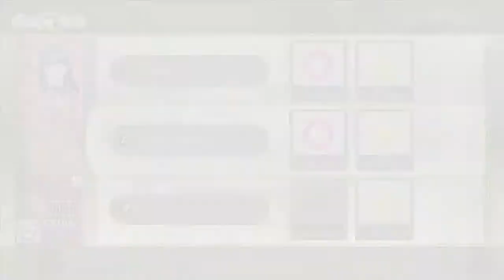Tokyo Mirage Sessions FE on Nintendo Wii U – Gameplay Part 18 │ Backlogged Games